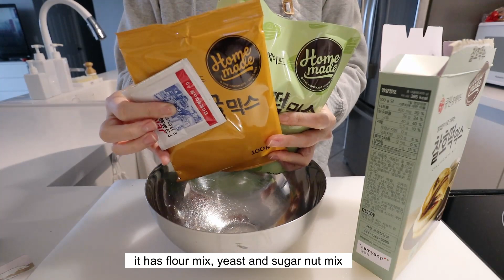couple at home vlog 👫 the best asian vegetarian noodle dish and more +++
@bapbear on Social 🍚🐻

hi! Today at home we are making vegetarian Korean glass noodles (japchae), an open faced breakfast pancake sandwich, a sweet and a savory hotteok (korean sweet pancakes) and refreshing strawberry sodas!